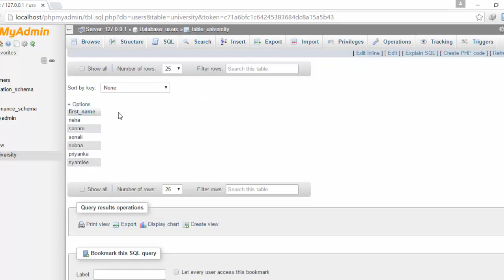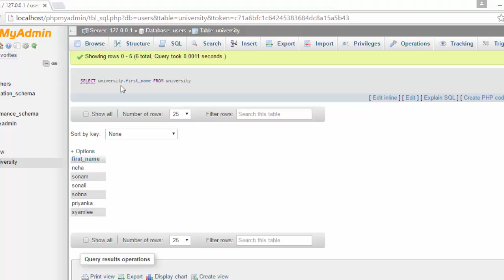Mysql Tutorial In Hindi Part 8 Fully Qualified Name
Welcome to Computergirlvids
Hey I am Neha and this is my Youtube channel where you will get easy oriented way of learning programming skills.I will walk you through tones of programming language tutorials, so please do subscribe , like and share  my channel to get updated with my latest videos.